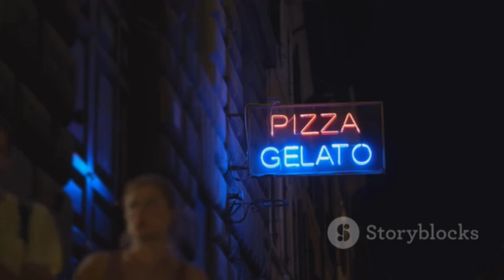BEST OF CULINARY RECIPE CREATIONS COMPILATION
Welcome to Culinary Recipe Creations, the ultimate destination for food enthusiasts and aspiring chefs alike! At Culinary Recipe Creations, we're passionate about the art of cooking, and we're here to inspire, educate, and entertain you with a wide array of mouthwatering recipes, and culinary tips.

What You Can Expect:

🍳 Diverse and Delicious Recipes: Our channel is a treasure trove of diverse culinary creations, ranging from quick and easy weeknight dinners to gourmet dishes that will impress even the most discerning foodies. Whether you're a novice in the kitchen or a seasoned pro, you'll find recipes that suit your skill level and tantalize your taste buds.

🎥 Step-by-Step Tutorials: We believe that anyone can be a great cook with the right guidance. That's why we provide detailed, step-by-step tutorials for each recipe.

Join us on this culinary adventure, and let's create amazing recipes together. Get ready to embark on a delicious journey.

Creating a compilation of the best culinary recipe creations involves a diverse mix of flavors, techniques, and cuisines. Here's a compilation featuring a selection of delightful recipes across different categories:

Savory Dishes:

Herb-Marinated Pork Tenderloin: Succulent pork tenderloin marinated in a blend of herbs and spices, roasted to perfection.

Linguine with Chicken Ragu: A robust pasta dish featuring tender shredded chicken in a flavorful tomato-based sauce served over linguine.

Paella: A Spanish rice dish cooked with saffron, assorted meats, seafood, and vegetables in a wide shallow pan, offering a burst of flavors.

Pasta Carbonara: An Italian pasta dish with spaghetti, eggs, grated cheese, pancetta, and black pepper, resulting in a creamy and satisfying meal.

Global Delights:

Gyoza Dumplings: Asian dumplings filled with a mix of ground meat, vegetables, and seasonings, either fried or steamed for a delicious appetizer or main course.

Baklava: Layers of phyllo dough filled with nuts and sweetened with syrup or honey, creating a delectable Middle Eastern dessert.

Decadent Desserts:

Decadent Chocolate Hazelnut Brownie Cheesecake: A fusion dessert combining the richness of chocolate hazelnut brownies with the creamy indulgence of cheesecake.

Lemon Lavender Cupcakes: Delicate cupcakes infused with the citrusy zing of lemon and aromatic lavender, offering a delightful flavor combination.

Sensational Sweets:

Tiramisu: Layers of coffee-soaked ladyfingers and creamy mascarpone cheese, dusted with cocoa powder, creating an iconic Italian dessert.

Mango Sticky Rice: Sweet sticky rice paired with ripe mango slices, a Thai dessert showcasing tropical flavors.
Recipe Types:

"Easy recipes"
"Healthy recipes"
"Quick recipes"
"Vegetarian recipes"
"Dessert recipes"
"Vegan recipes"
"Low-carb recipes"
"Gluten-free recipes"
"One-pot recipes"
"Budget-friendly recipes"
Cuisine or Dish-specific Keywords:

"Italian recipes"
"Mexican recipes"
"Asian recipes"
"Mediterranean recipes"
"Pasta recipes"
"Pizza recipes"
"Sushi recipes"
"Curry recipes"
"Cake recipes"
"Grilling recipes"
Ingredients:

"Chicken recipes"
"Salad recipes"
"Pasta dishes"
"Avocado recipes"
"Chocolate desserts"
"Smoothie recipes"
"Keto recipes"
"Salmon recipes"
"Quinoa recipes"
"Eggplant recipes"
Seasonal or Holiday Keywords:

"Christmas recipes"
"Thanksgiving dishes"
"Summer BBQ recipes"
"Halloween treats"
"Spring recipes"
"Easter brunch ideas"
Cooking Techniques or Tips:

"Baking tips"
"Grilling techniques"
"Cooking hacks"
"Knife skills"
"Kitchen gadgets"

Culinary Creations Compilation
Best Recipe Compilation
Cooking Compilation
Culinary Masterpieces
Recipe Collection
Top Culinary Creations
Gourmet Recipe Compilation
Culinary Showcase
Cooking Compilation Video
Best of Cooking Creations
Culinary Delights Compilation
Creative Recipe Compilation
Culinary Artistry Showcase
Best Culinary Recipes
Cooking Inspiration Compilation

In accordance with the Digital Millennium Copyright Act of 1998, the text of which may be found on the U.S. Copyright Office Pictory will respond expeditiously to claims of copyright infringement committed using the Pictory website or other online network accessible through a mobile device or other type of device (the “Sites”) that are reported to Pictory’s Designated Copyright Agent, identified in the sample notice below.

DMCA Notice of Alleged Infringement (“Notice”)

Deliver this Notice, with all items completed, to Pictory’s Designated Copyright Agent:
Vikram Chalana
c/o Pictory, Corp
17625 48th Ave SE, Bothell, WA 98012